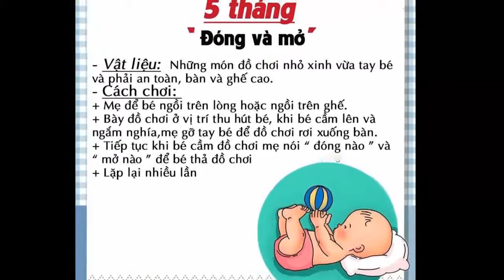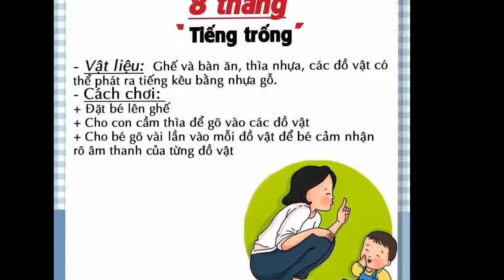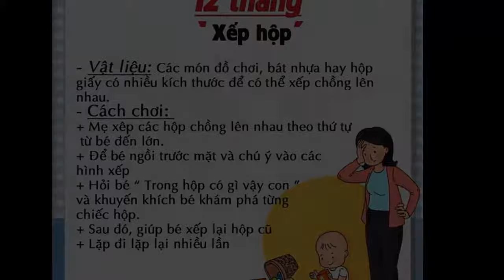12 trò chơi kích thích trí thông minh cho bé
Mách mẹ 10 trò chơi kích thích trí thông minh cho bé 1- 3 tuổi.

Trò chơi với tháp, lắp ghép, chọn lọc, các hình xuất hiện và biến mất... không chỉ mang tính giải trí mà còn kích thích trí thông minh của bé.

Tấm chống ám khói, Ban thờ, Ốp Viền trang trí!
Đặt hàng tại các giàn hàng chính thức của Mộc Linh sau đây:

► MỘC LINH DECOR
► Sản xuất, bán buôn, bán lẻ Tấm chống ám khói Mộc Linh